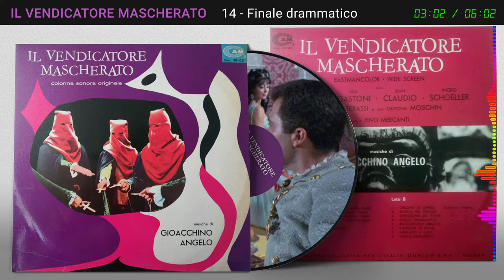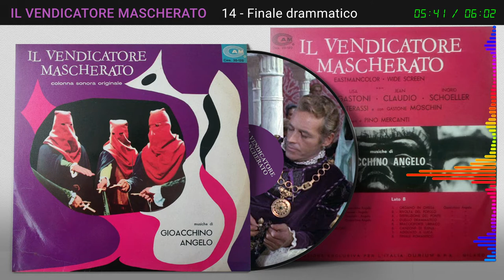14 - IL VENDICATORE MASCHERATO - Finale drammatico